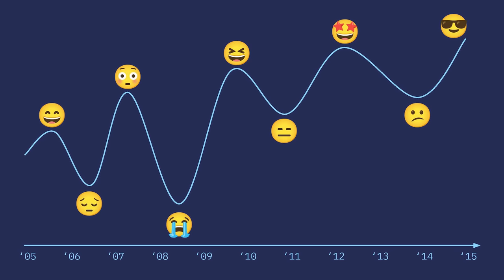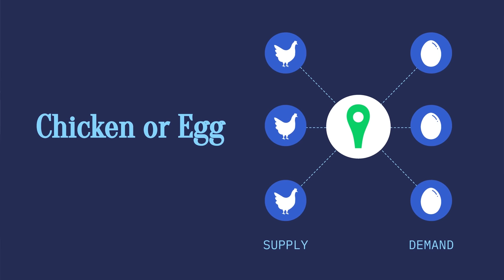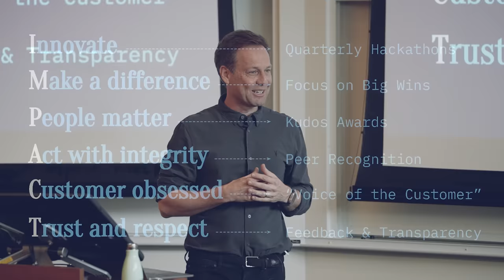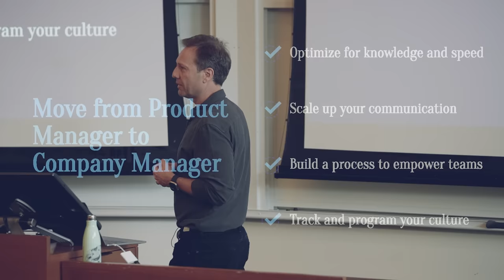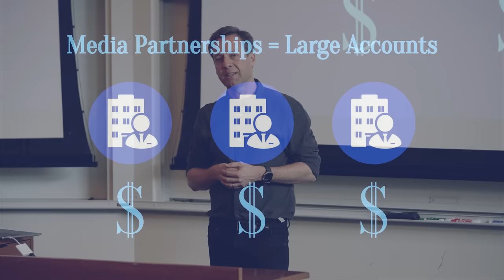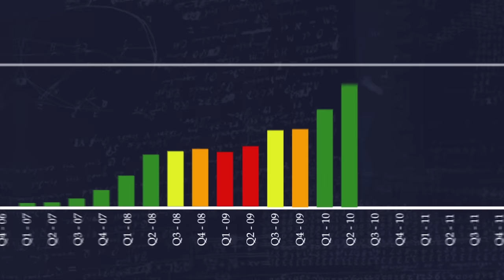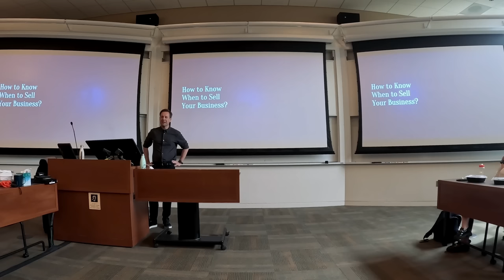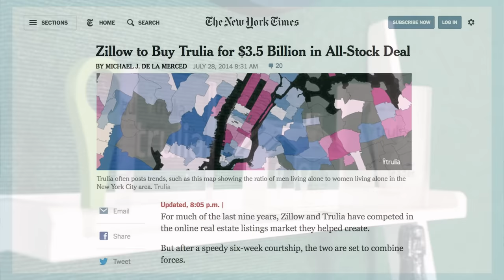From MBA to IPO with Pete Flint: The Insider Story of Trulia (Live from Stanford GSB)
​Pete Flint is a General Partner of NFX, the world's largest dedicated seed found. Prior to NFX, Pete was the co-founder and CEO of Trulia, one of the internet’s most successful marketplaces. He led the company from inception, while being a MBA student at the GSB, to one of the largest and fastest-growing real estate brands in the U.S. with more than 50 million monthly unique users and a merger with Zillow in 2015 that valued Trulia at $3.5 billion.

Before Trulia, Pete was part of the founding team of lastminute.com, a leading European online travel site that was acquired in 2005 by Travelocity/Sabre Holdings for over $1 billion. These experiences gave Pete a rarely acquired understanding of what it takes to scale a company from a great idea to a $1 billion+ exit, all from a Founder’s perspective.